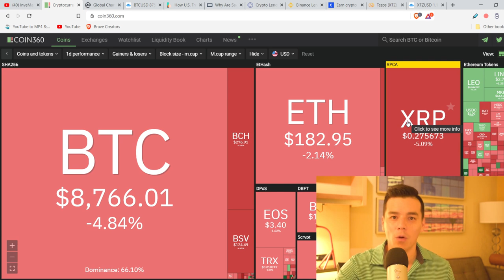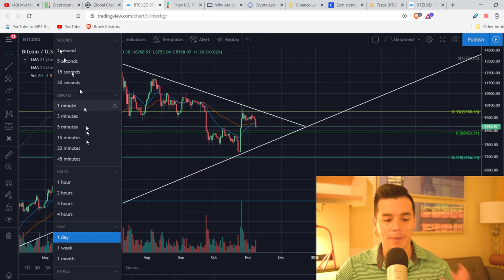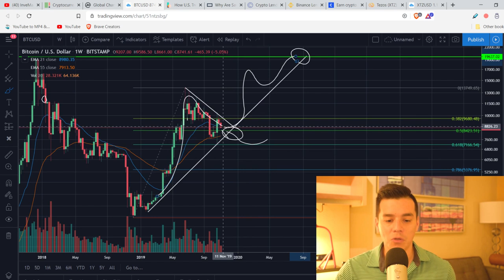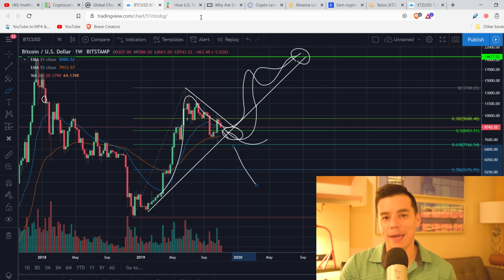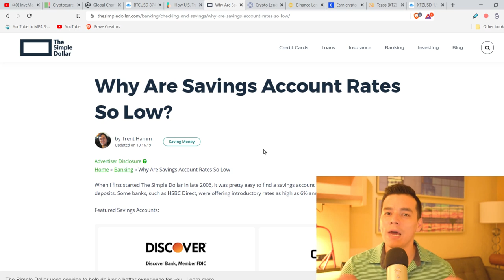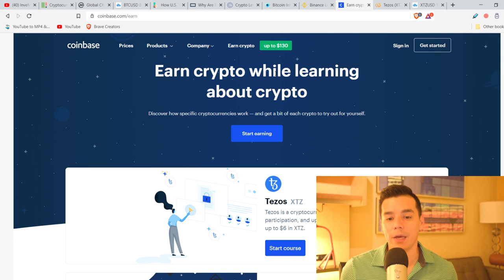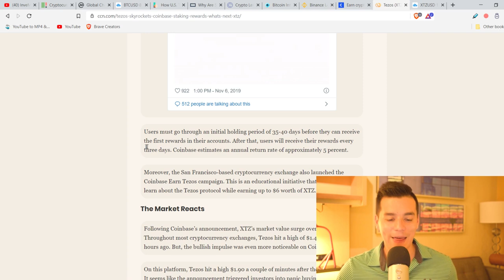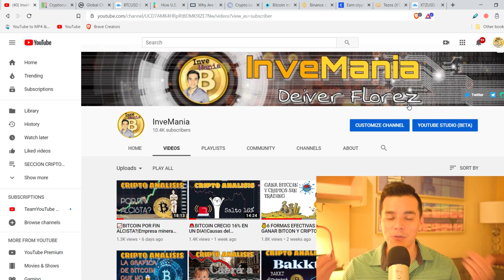BITCOIN EN UN PUNTO CRITICO|Cómo atraer capital al mercado cripto|Gran salto de Tezos!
En este video:
- Bitcoin está en un nivel critito en estos momentos
- La Banzarizacion cripto es la forma mas efectiva de atraer capital (FIAT) al mercado critpo
- Salto de 50% de Tezos por lanzamiento de programa de recompensas en Coinbase.